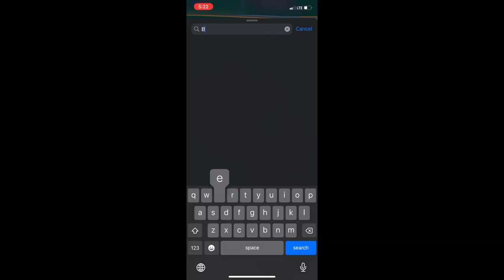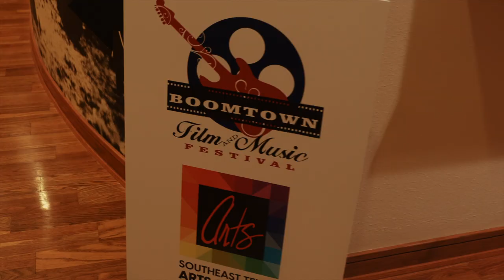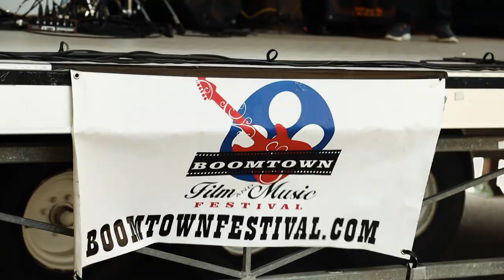Washingtons Armor Does Boomtown Film Festival!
This May Washington's Armor was selected in the feature category in the Boomtown Film Festival in Beaumont, TX. We went down to represent the film, to meet people and spread the word about WA, and to see if maybe, just maybe, we might win one of the awards...